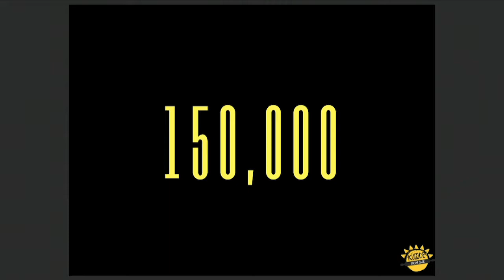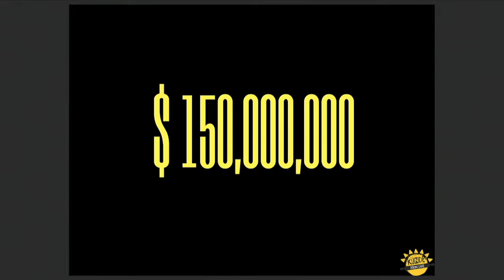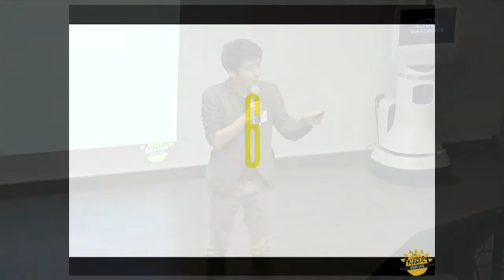Maulen Akhmetov, Kazakhstan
To combat the social stigma and isolation facing individuals with mental disabilities, Maulen founded the Kunde Social Café. The organization trains and employs adults with mental disabilities while fostering a positive space for interaction with the public, including university student volunteers. In 2017, 115 individuals with disabilities received training.